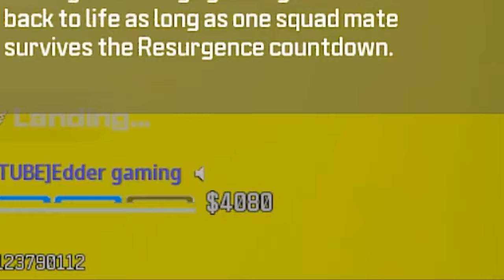Longest Range Smg Build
This Amr9 Smg has the Potential to be the Best Assault Rifle in Call of duty Warzone How? This smg has the Longest Damage range out of all smgs but what good does this mean? Smgs have a certain range where they beat Every Assault rifle in the game and by extending this it can make this amr9 a mini assault rifle with a insane time to kill on paper! i try it out in this video here

Parts!
Intro 0:00
Gameplay 0:38
Weapon Builds! 7:11

Call of duty Warzone Cod Modern warfare 3 mw3 warzone 3 meta loadout